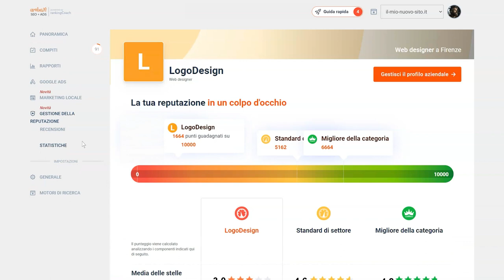Gestire la reputazione online con rankingCoach